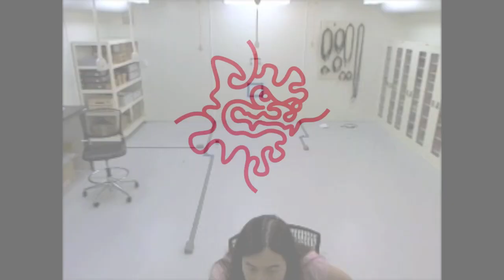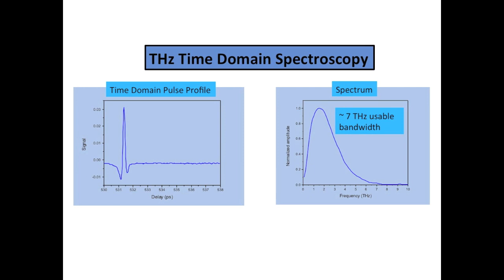High energy laser installation in the OIST Femtosecond Spectroscopy Unit's lab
Time-lapse movie of the setting up of the high energy laser installation in the OIST Femtosecond Spectroscopy Unit's lab.